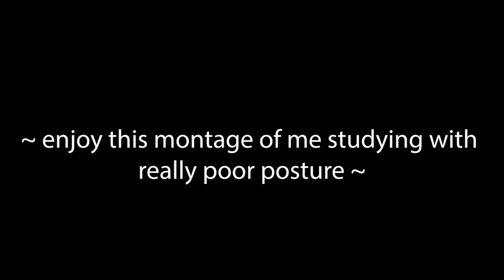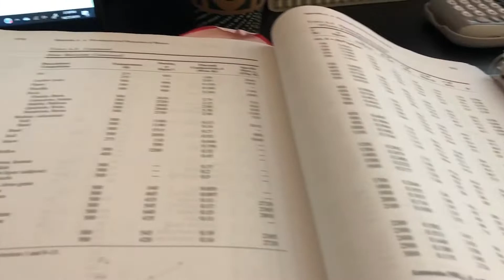Chemical Engineering Study With Me | Weekend Edition